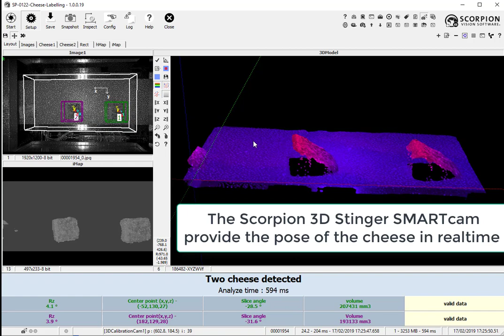Scorpion Vision wins PPMA Award for Innovative Vision Solutions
Scorpion Vision Ltd wins the PPMA Innovative Vision Solutions Award for 2019. The inovation is a 3D robotics cheese labelling system using Scorpion 3D Stinger SMARTcam